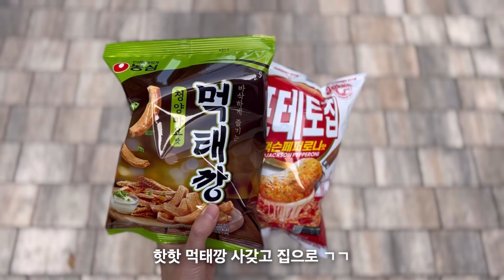요새 제철 음식이 뭐에요? 포카칩이요 / 먹태깡 포테토칩 잭슨페퍼로니 망향비빔국수 불고기 흑임자콩국수 건망고 요거트 소금집잠봉뵈르 남편사망셋트 / OOTD 출근룩 새벽수영 직장인